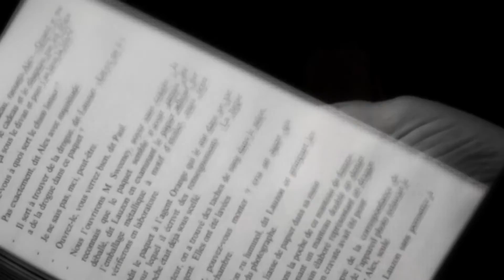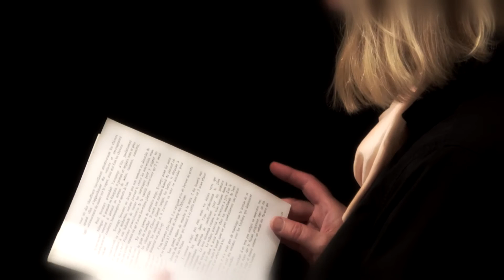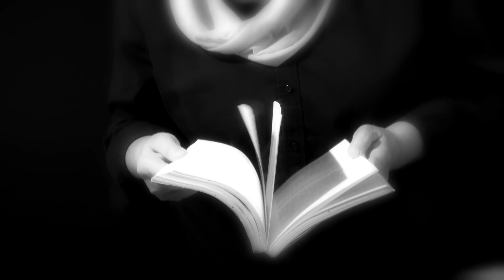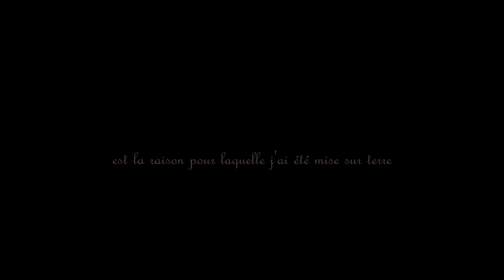JH ROCH FEMME DE LETTRES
Découvrez un portrait d'artiste réalisé par les Productions du 3 juin. J H ROCH FEMME DE LETTRES est un court documentaire/entrevue sur une auteure de polar, un portrait intimiste dans un univers inspirant. Équipe de réalisation/production : Alessandro Cassa Guylaine Beaudoin.